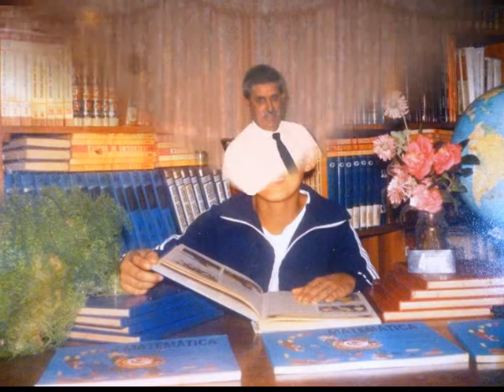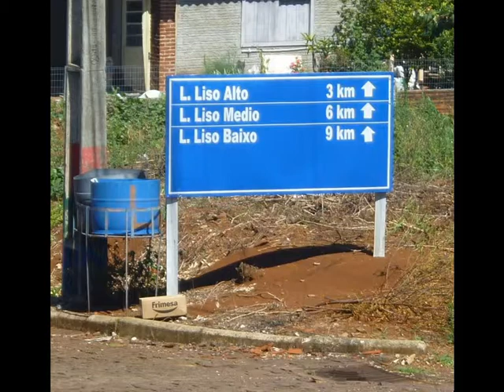@ dvd de guaraciaba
slides